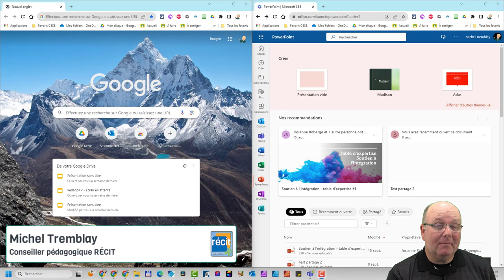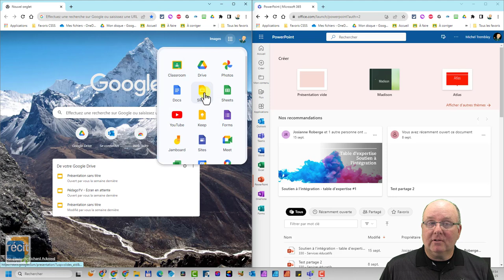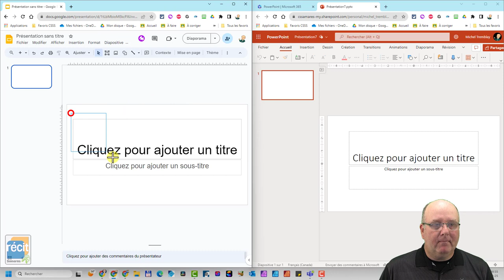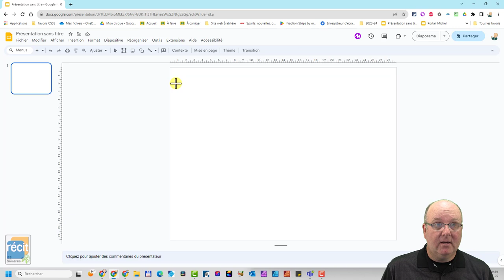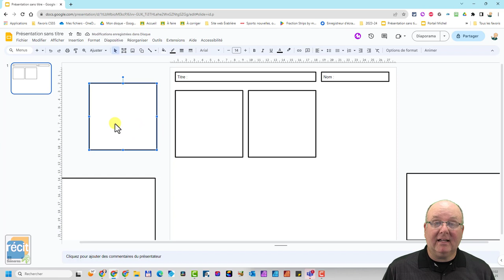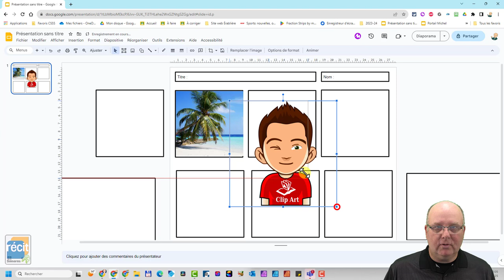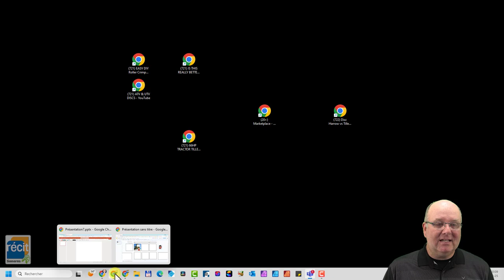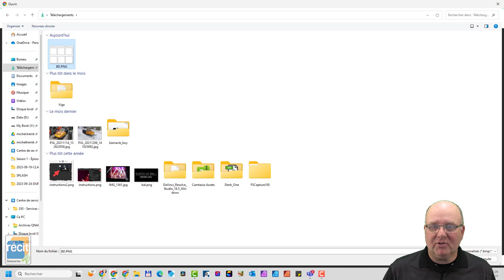Création d'un BD à l'aide de Google Slides ou de Microsoft PowerPoint en ligne